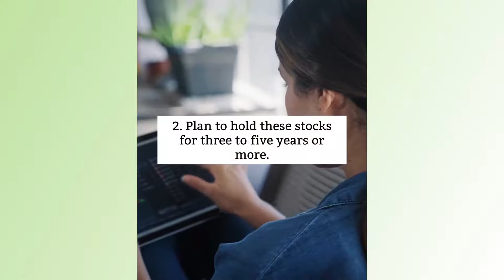5 Principles of Winning in The Stock Market (Investing in Stocks)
Do you know how to achieve success in the stock market? Watch this video to see 5 principles for winning on the stock market.

5 Principles of Winning in The Stock Market (Investing in Stocks)

5 Principles of Winning in The Stock Market (Investing in Stocks)